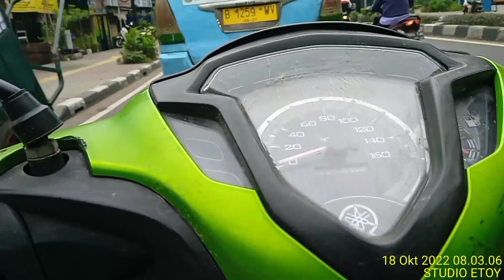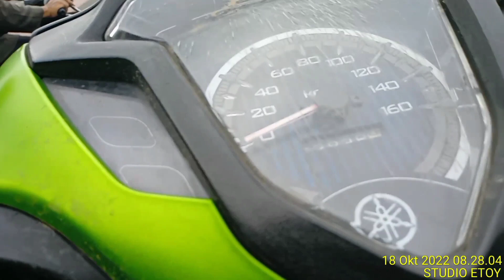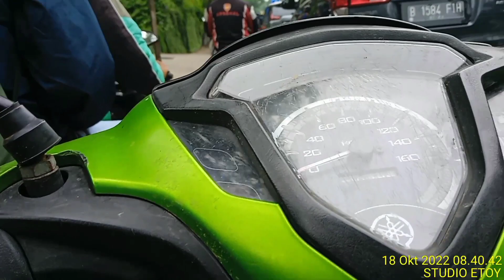Motovlog jakarta 18-10-2022@STUDIOETOY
JALAN RAYA PULOGADUNG MANGGARAI
JALAN JENDRAL SUDIRMAN SEMANGGI
SENAAN KEBAYORAN LAMA

Motovlog jakarta
lalulintas
BaharBOOS
INSAN TUTOR
Luckyto yaman channel
Santi menel
Santi Dewi
NENG ACUES
Dishub DKI
Polda metro jaya

Salam

STUDIOETOY